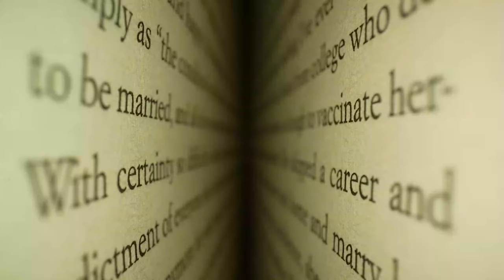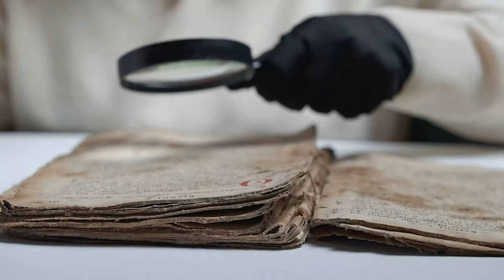How Do Amazons Reproduce?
Men Aren't Allowed in This Tribe - How Do Amazons Reproduce?

I invite you to this enchanting digital corner for a unique journey of discovery. On our channel, you will step into a world filled with history, travel, science, life, knowledge, space, universe, nature, human stories, and paranormal events. We unearth forgotten stories throughout history, touch upon the secrets of the depths of space, and explore the magnificent beauties of nature. Furthermore, by focusing on interesting intersections of science and life, we unravel the mysteries of our world. Get ready to have fun and learn while watching our content by joining this magnificent journey of exploration.

Get lost on my channel, delve into intriguing stories, and open the doors to an informative world. Let's continue learning and exploring together! Remember, a discovery may be waiting for you at any moment.

Editing: DocuPlay Team